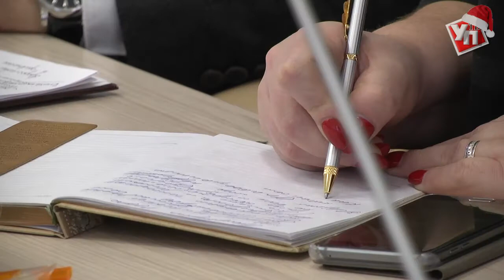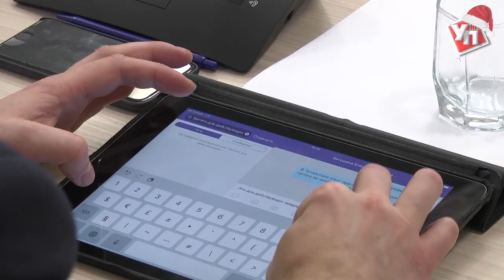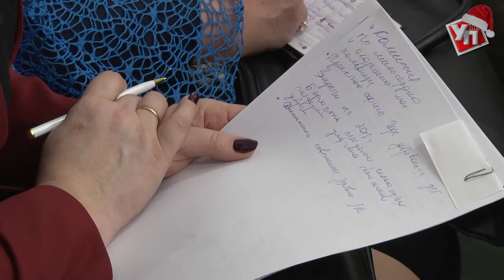Как прошло первое аппаратное совещание 2018 года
Первое в наступившем году аппаратное совещание посвятили задачам и направлениям работы на ближайшее будущее. Не забыли подвести итоги ушедшего года. Правда, до окончательных данных ещё далеко.